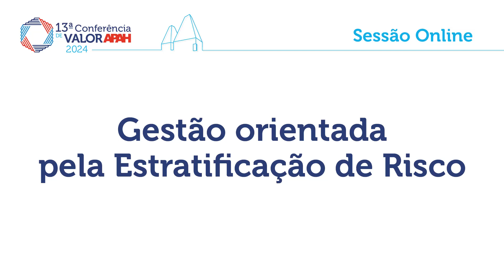E-LEARNING | Gestão orientada pela Estratificação de Risco | 13ª CV APAH | 09/05/2024